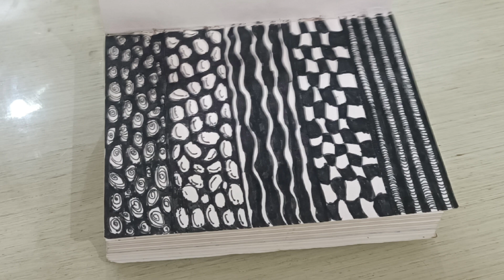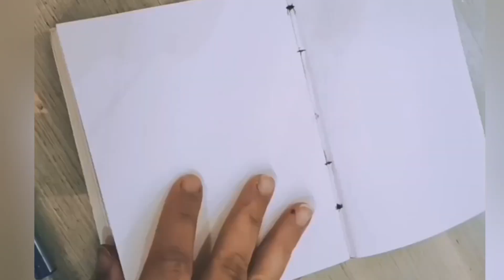(((تجربه جديده))) فن الخربشه.... فوائده doodles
قناه التليجرام

انت مش متأخر ...ممكن تبدأ دلوقتي..،
تتبع العادات

تحدي عمل فيديو باستخدام الذكاء الاصطناعي AI

انا ندى رفعت
خريجة فنون تطبيقيه قسم ديكور 2017
اشتغلت فى الجلد من 2017

لو عجبكم الفيديو
متنسوش تعملوا Like و comment و share
و تاخدوا لفّة في القناة
‎عشان توصلكم كل الفيديوهات الجديدة أول بأول